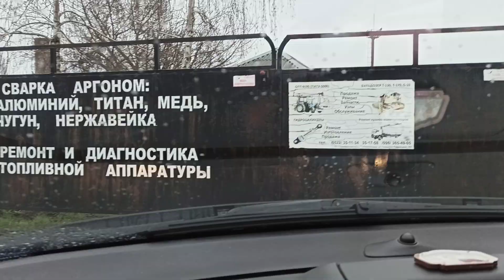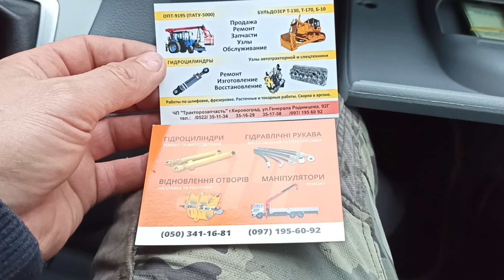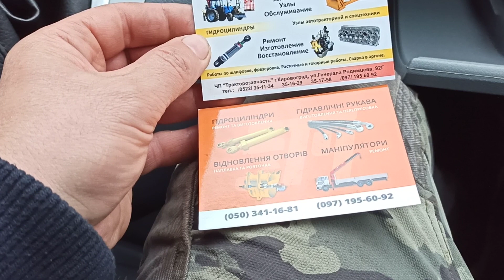Дорого но качественно реставрация подъёмника ЗИЛ 130 в Кировограде у "ТРАКТОРОЗАПЧАСТЬ"